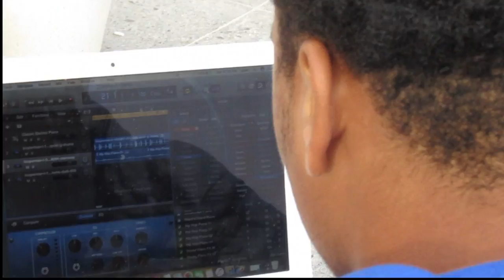PRICE KAREEM SHOW OCT 26 2019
october 26th footage 1
PRINCE KAREEM FOOTAGE
CHU-CHISMILKSHAKE